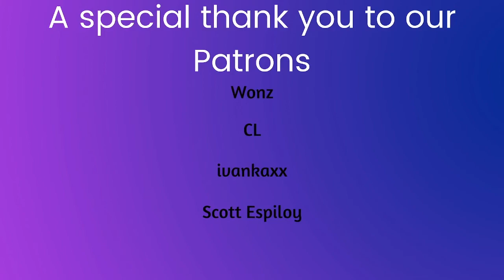Trendz "Villain performance video" reaction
I am in awe! These guys are so incredibly talented!!

-Live Stages
-Dramas
-Variety Shows